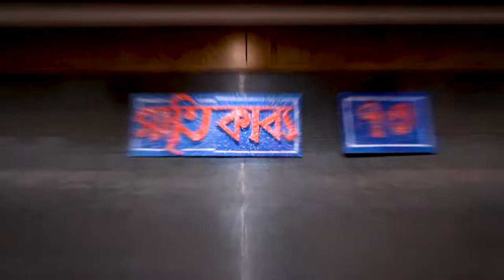GUEST NIGHT। 73RD FOUNDATION TRAINING। BANGLADESH PUBLIC ADMINISTRATION TRAINING CENTRE। BPATC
Bangladesh Public Administration Training Centre (BPATC) is a training institute for the public sector. It was founded in 1984, and is situated in Savar, Dhaka District. It has teaching facilities, quarters for the officers, a big mosque and a lake. It is adjacent to the Savar urban area and not very far from the Savar market.
Bangladesh Public Administration Training Centre was established on 1984.[1] The Government of Bangladesh has been showing keen interest in the development of potential of the officials at all levels. Government's concern for more intensified and integrated training for the public servants is reflected in the setting up of the Bangladesh Public Administration Training Centre (BPATC), Savar, Dhaka by merging former Bangladesh Administrative Staff College (BASC), National Institute of Public Administration (NIPA), Civil Officers' Training Academy (COTA) and the Staff Training Institute (STI). Foundation stone of the centre was laid in December 1981 and the centre began functioning from April 28, 1984, as an autonomous body with a Rector as its Head who is a senior Secretary to the Government. The Centre consists of 6 divisions viz. (i) Programs and Studies, (ii) Management and Public Administration, (iii) Development and Economics, (iv) Research and Consultancy, (v) Development Projects and (vi) Management & Development. Each division is headed by a Member, Directing Staff, who is an officer with the status of a Joint Secretary and Additional Secretary to the Government. Each division consists of a number of departments, which are headed by Directors holding the rank of Deputy Secretary to the Government. Under them there are deputy directors, senior research officers, research officers, assistant directors and evaluation officers.